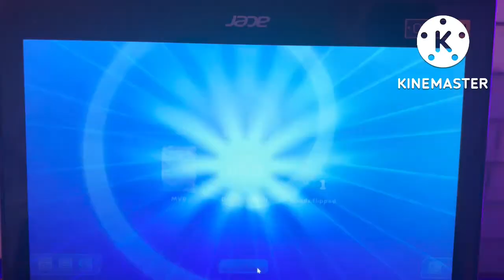Lost Origin: Kyurem Vmax deck profile and battles!! 🧊🧊🧊